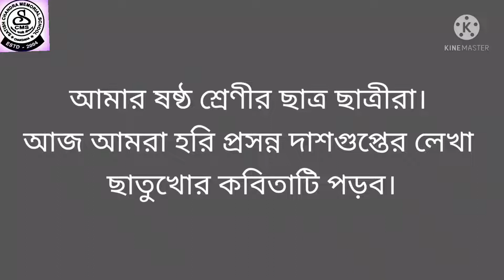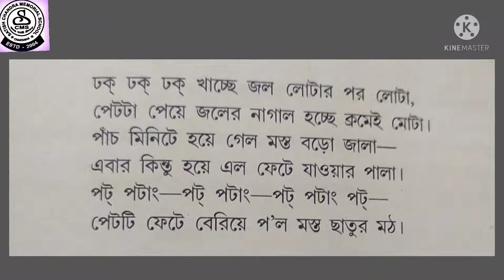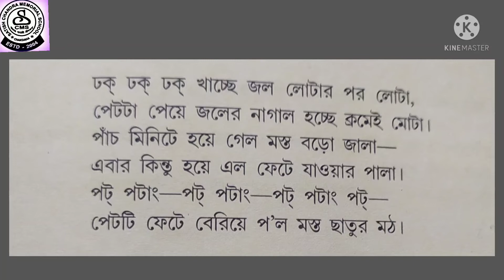lecture 18, chhatu khor, bengali 3rd language, class 6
ছাতুখোর, class 6, 3Rd language